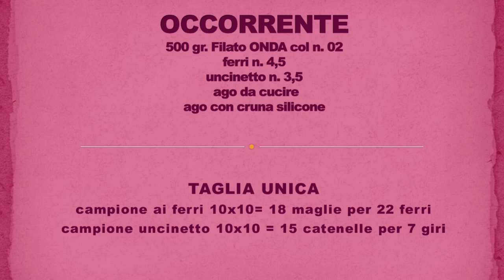Filati Tre Sfere Studio 168S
Poncho sportivo realizzato con il filato OSLO di Filati Tre Sfere. Una bellissima lana dall'effetto Tweed, morbida, soffice e irrestringibile. Un filato che permette la realizzazione di capi alla moda, lo splendido effetto british viene dato lavorando semplicemente la lana Oslo a maglia o uncinetto. Disponibile in ben 15 colori.
Composizione: 30% lana, 60% acrilico, 10% viscosa
Confezione da 5 gomitoli - gomitoli 50 gr. per 90 mt., Ferri 4-4,5
Articoli prodotti sotto controllo Tre Sfere rispettando tutte le normative internazionali di qualità.
Creazione di Virna Suppo

per essere sempre aggiornati sulle tendenze creative!